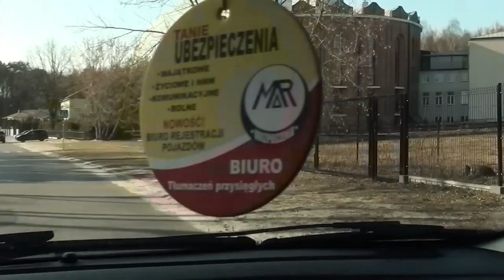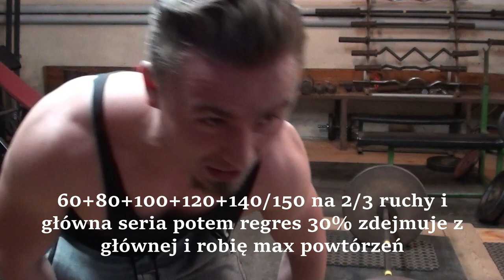ROBIĘ PLERY i WJEŻDZAJĄ DUŻE KLAMOTY *wziąłem przedtreningówke* | DŻARO VLOG #3 @dzaro3437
Jeśli się podobało zostaw like no i też możesz dać suba byczku napędzi mnie to do tworzenia nowych filmów ,więc dzięki

Materiał nagrany 25 marca 2022.